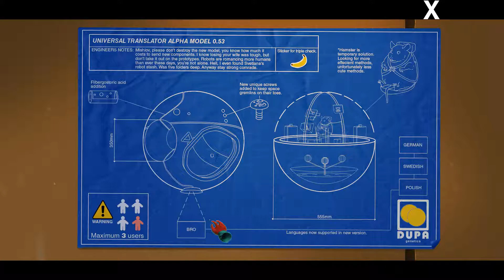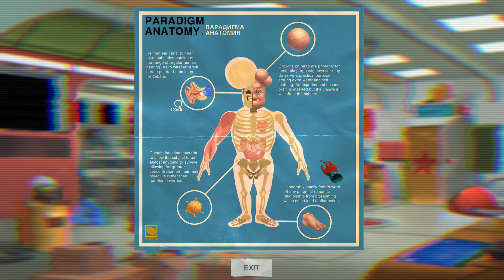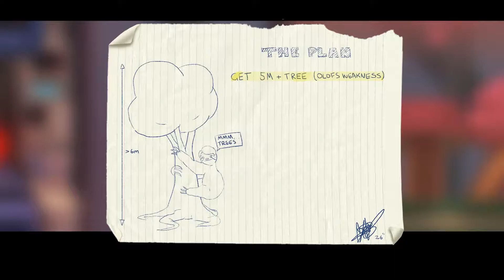Paradigm Steam Adventure Game - Babel Hamster - Adam & Fiona Play - Part #12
Welcome to Adam and Fiona's Paradigm lets play!

In this weird, post-apocalyptic, Eastern European, sci-fi point and click adventure game we decide to go into space for the remade scientist guy...

In the Paradigm Steam adventure game you play as the mutant Paradigm. And there's a sloth that vomits candy. The Paradigm adventure game was developed by Jacob Janerka and released as a steam point and click game in 2017.

I am a proud member of the YouTube WolfPack (YTWP), a great group of YouTubers. Come and check us out on the below

This episode recorded with OBS Studio.